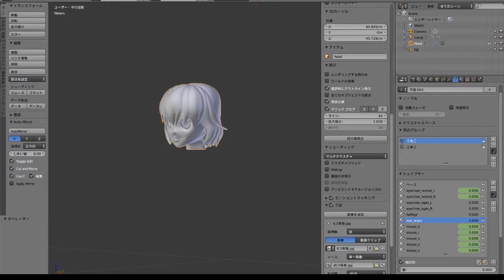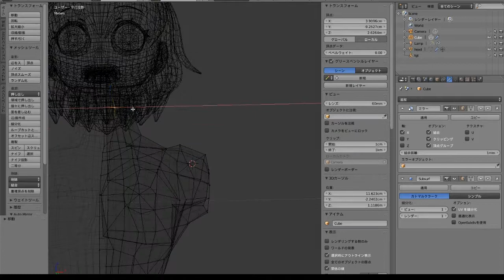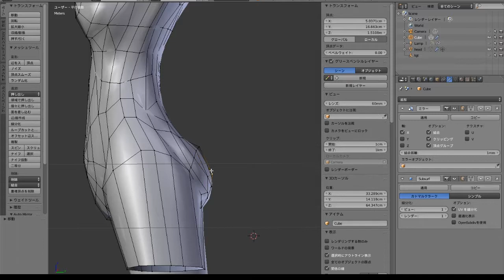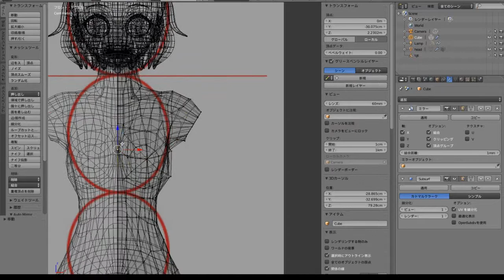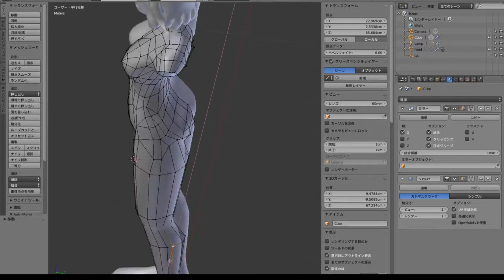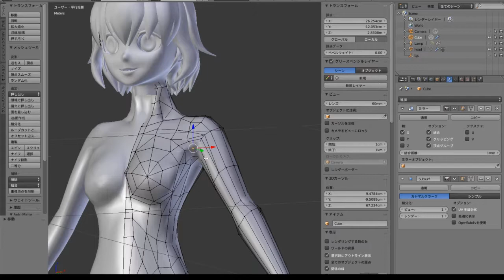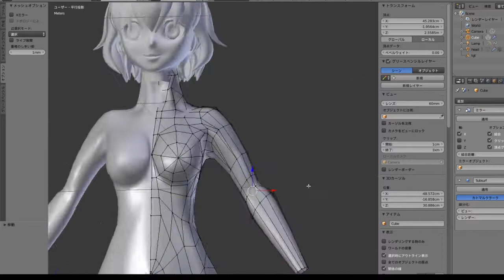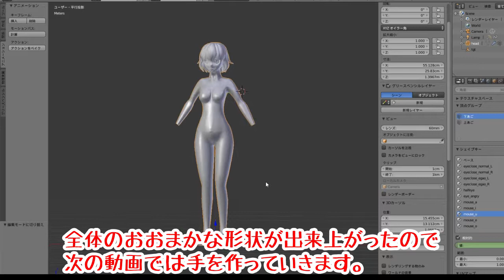#10 新キャラモデリング08-おおまかな体型を作っていきます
新キャラ制作過程シリーズその8。頭のモデリングがひと段落したので体全体を作り込んでいきます。
何度か試行錯誤して、今回のキャラは6.5頭身、身長に対する股下の比率は約50%にしました。
女性キャラのモデリングで一番気を遣うのは肩周りと腰周りですね。動画の中でもこの2か所にかなり長い時間を割いています。

～～BGM情報～～～～～～～～～～～～～～～～～～
フリージングル「りとるさくせす」by SOUNDEVOTEE

■BGM
フリーBGM「Holdem」by 伊藤貴章